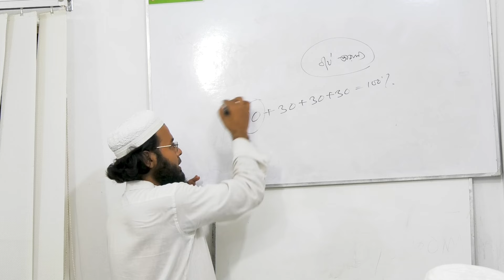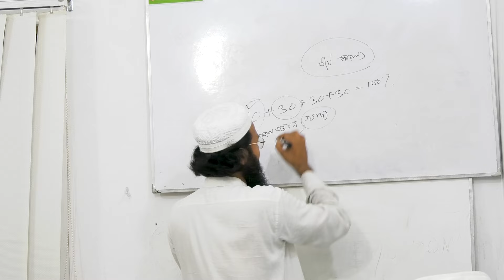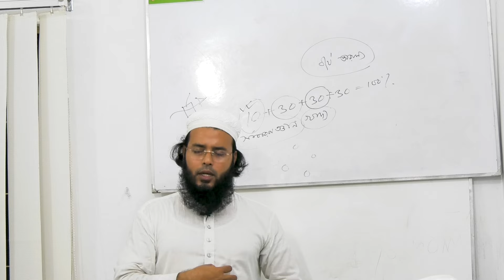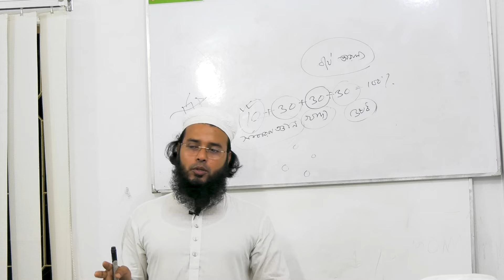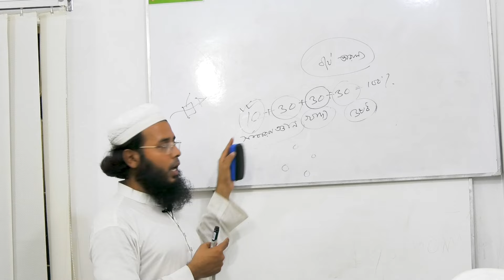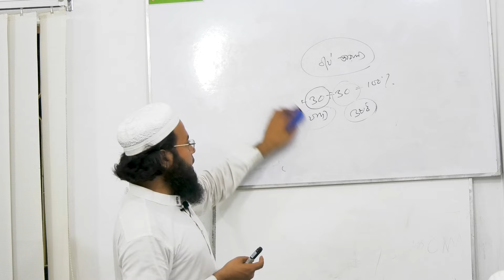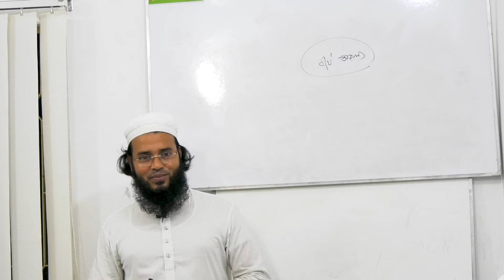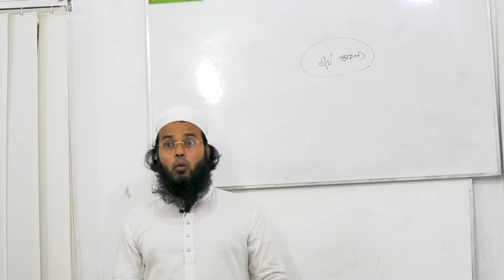যৌন শক্তি বৃদ্ধির উপায় | বীর্য তারল্যের সমাধান | বীর্য তারল্যের চিকিৎসা | সেক্স বৃদ্ধির উপায় কি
👍 সিরিয়াল ও তথ্যের জন্য : 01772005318 👍

ডাঃ মাহবুবুল আলম
সরাসরি রোগী দেখেন :
প্রতি সোমবার :
সকাল ৯ টা থেকে  মাগরিব পর্যন্ত

অনলাইন রোগী দেখেন :
প্রতি মঙ্গলবার :
সকাল ৯ টা থেকে  ১২ টা পর্যন্ত
(অনলাইনে ডাক্তার দেখাতে হলে অবশ্যই
সোমবার রাত ১0টার মধ্যে সিরিয়াল দিতে হবে)

৬০ ফিট রোড (মনিপুর উচ্চ বিদ্যালয়ের নিকটে)
মিরপুর-২, ঢাকা
. 👍 সিরিয়াল ও তথ্যের জন্য : 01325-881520,  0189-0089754 👍

ডাঃ মাহবুবুল আলম
সরাসরি রোগী দেখেন :
প্রতি সোমবার :

অনলাইন রোগী দেখেন :
প্রতি মঙ্গলবার :

৬০ ফিট রোড (মনিপুর উচ্চ বিদ্যালয়ের নিকটে)
মিরপুর-২, ঢাকা

দ্রুত বীর্য পাতের ট্যাবলেট
দ্রুত বীর্য পাতের ইসলামিক চিকিৎসা
দ্রুত বীর্যপাতের সমাধান
দ্রুত বীর্য পাতের চিকিৎসা ওষুধ
দ্রুত বীর্য পাতের চিকিৎসা
দ্রুত বীর্য পাতের স্থায়ী চিকিৎসা ওষুধ
দ্রুত বীর্য পাতের চিকিৎসা ওষুধ হোমিওপ্যাথি
দ্রুত বীর্যপাত কেন হয়
দ্রুত বীর্য পাতের ভেষজ চিকিৎসা
দ্রুত বীর্য পাতের প্রাকৃতিক চিকিৎসা
হোমিওপ্যাথি যৌন চিকিৎসা
manuia
ধজভঙ্গ রোগ কেন হয়
sex medicine name in bangladesh
bd sex
sex medicine tablet name bangladesh
sex treatment medicine in bangla
bangladeshi sex
bioplasgen 27 এর কাজ কি
bangladesh sex
bc 27 homeopathic medicine bangla
homeosex video
sex korar jonno medicine
sex tablet bangladesh
আয়ুর্বেদিক যৌন চিকিৎসা
দ্রুত বীর্যপাতের হোমিওপ্যাথিক চিকিৎসা
যৌন রোগের হোমিওপ্যাথিক চিকিৎসা
bangla sex
bangla sex bangla sex
bd.sex
dojo bongo rog
problem sex
sex problem bangla
sex problems solution bangla
sexy medicine
আলফালফা হোমিও ঔষধ
ইউনানী যৌন চিকিৎসা
এলোপ্যাথিক যৌন চিকিৎসা
ডা মোস্তাক আহমেদ বিন হোসাইন
ডামিয়ানা হোমিও ঔষধ
ধজভঙ্গ রোগের হোমিও চিকিৎসা
ধ্বজভঙ্গ রোগের চিকিৎসা
ধ্বজভঙ্গ রোগের হোমিও চিকিৎসা
বাংলা সেকছ
বাংলাদেশি সেক্স
মেয়েদের সেক্স বৃদ্ধির ট্যাবলেট এর নাম
যৌন চিকিৎসা
যৌন চিকিৎসা হোমিওপ্যাথি
সেস্ক টেবলেট
homeopathic sex medicine
r41 খাওয়ার নিয়ম
চিকিৎসা
bc 27 homeopathic medicine
sex er time baranor medicine
homeo sex
homeo treatment bangla
sex tablet name in bangladesh
unani medicine in bangladesh
দ্রুত বীর্যপাতের চিকিৎসা
ধাতু দুর্বলতা দূর করার উপায়
ধ্বজভঙ্গ রোগের ঔষধ কি
বাংলাদেশ সেক্স
যৌন চিকিৎসা স্থায়ী সমাধান
হোমিও ঔষধের নাম ও কাজ
bangladeshi sex bangladeshi sex
bangladeshi sex medicine in incepta pharma
bangladeshi sex video bangladeshi sex video
bangladeshsex
banglasexmove
best sex medicine
damiana homeopathic medicine
____________________________________________________4th Lot
homeopathic medicine for sexually long time bangla
যৌন রোগের হোমিওপ্যাথি চিকিৎসা
আয়ুর্বেদিক চিকিৎসা
ধজভঙ্গ রোগ
homeosex
ধ্বজভঙ্গ রোগ কি
ধ্বজভঙ্গ রোগ কি ভাল হয়
ধ্বজভঙ্গ রোগের লক্ষণ ও প্রতিকার
যৌন রোগ বিশেষজ্ঞ
homeopathy medicine for sexually long time bangla
sex
sex tablet bd
treatment
কবিরাজি যৌন চিকিৎসা
গনোরিয়া রোগ থেকে মুক্তির উপায়
ডামিয়ানা হোমিও
দ্রুত বীর্যপাত থেকে রক্ষা পাওয়ার উপায় হোমিওপ্যাথি
ধাতু ক্ষয় রোগের ঔষধ
ধ্বজভঙ্গ
ধ্বজভঙ্গ রোগের ঔষধ
ধ্বজভঙ্গ রোগের কবিরাজি চিকিৎসা
হোমিও চিকিৎসা
হোমিওপ্যাথি চিকিৎসা
dr solution sextually bangladesh
manosik dhojovongo ki
manuia homeopathic medicine
sex power medicine tablet name bd
sex sex
sex.homeopathic.
sexy homeopathy bangla review
দজভঙ্গ হমিও চিকিৎসা
দ্রুত বীর্যপাত থেকে রক্ষা পাওয়ার উপায়
দ্রুত বীর্যপাতের এলোপ্যাথিক চিকিৎসা
ধ্বজভঙ্গ রোগের চিকিৎসা হোমিয়প্যাথিক চিকিতসা
বাংলাদেশ বেস্ট সেক্স মেডিসিন lyrics
হামদর্দ যৌন চিকিৎসা
বেলা হোমিও হল
যৌন রোগের এলোপ্যাথিক চিকিৎসা
homeopathic medicine
sex problem solution
sexual medicine
শারীরিক দুর্বলতা দূর করার উপায়
হামদর্দ যৌন ঔষধ
হোমিও যৌন চিকিৎসা
bangla sex tablet
bangladeshi sex tablet
3rd
sex medicine
sex tablet
sex problem solve medicine in bangladesh
ঔষধের নাম ও কাজ
sex problem
sex problem medicine
homeopathic medicine bangla
sex medicine bd
sex power
যৌন
ayurvedic medicine for sexually long time
ayurvedic sex medicine
best homeopathic medicine for sexually long time
homeopathic medicine for sexually long time
homeopathy medicine for sexually long time
how to sex long time
long time sex tablet
medicine for sex
medicine of sex
medicine sex
sex ?
sex baranor homeopathic medicine
sex homeopathic medicine
sex madicine
sex medicine tablet name
sex medicine video
sex power ayurvedic medicine
sex tonic
sexy pharma
যৌন দুর্বলতা দূর করার উপায়
sex problem homeopathic medicine
দুর্বলতা দূর করার উপায়
homeo medicine bangla
homeopathic medicine sex
medicine
national homeo hall kamalapur
sex madisin
sex power medicine name
যৌন রোগ চিকিৎসা
হামদর্দের যৌন চিকিৎসা
bc 27 benefits
bd sex medicine name homeopathy
high sex homio medicine bangla
homeo sex medicine bd
sex medicine in bangladesh
sex medicine in bd